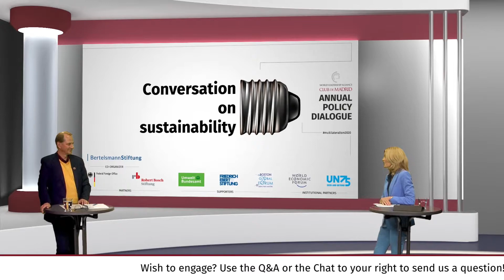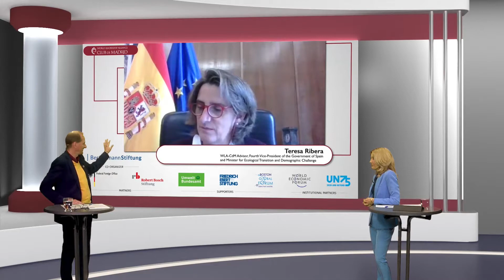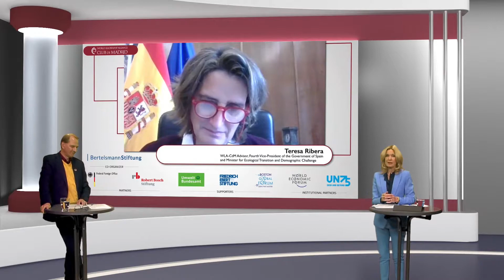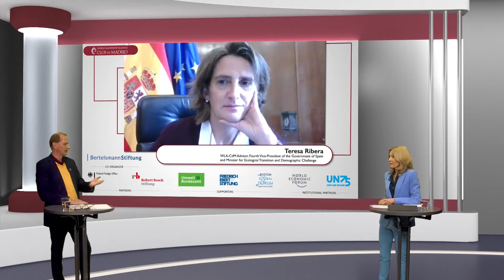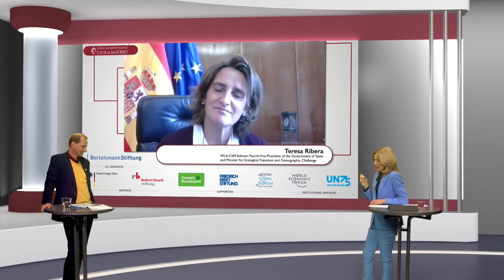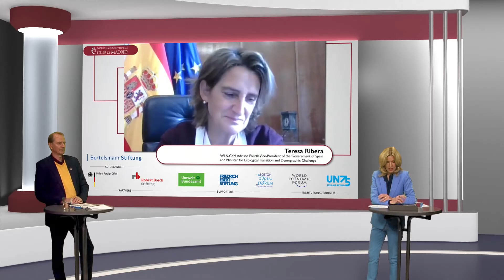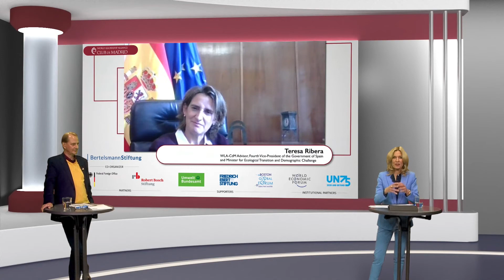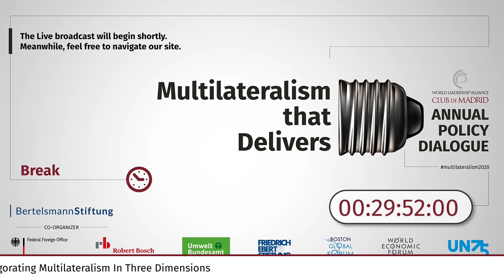Multilateralism that Delivers - Conversation on Sustainability | Club de Madrid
Multilateralism that Delivers is Club de Madrid's 2020 Policy Dialogue.

CONVERSATION ON SUSTAINABILITY

Facilitator: Melinda Crane, DW’s Chief Political Correspondent
-Dirk Messner, President of the German Environment Agency
-Teresa Ribera, Advisor of WLA-CdM, Fourth Vice-President of the Government of Spain and Minister for Ecological Transition and Demographic Challenge

The World Leadership Alliance - Club de Madrid (WLA - CdM) is the largest, worldwide assembly of political leaders working to strengthen democratic values, good governance and the well-being of citizens across the globe.